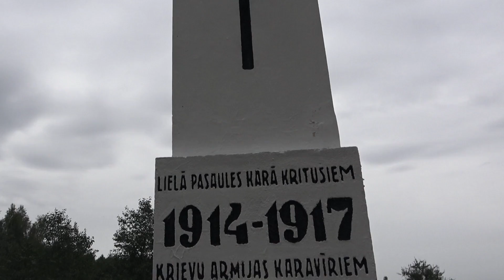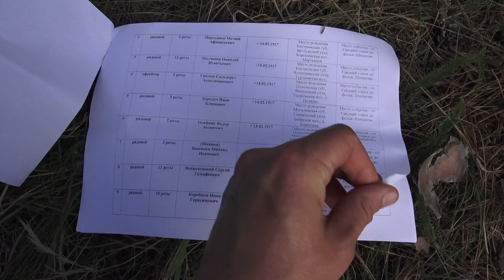Захоронение 246-ти солдат и офицеров РИА, погибших в Латвии в период 1915-1917 годы.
29 августа прошло захоронение 246-ти солдат и офицеров русской императорской армии, погибших на территории Латвии в период с 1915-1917 годы.